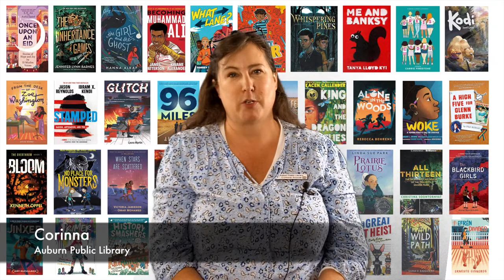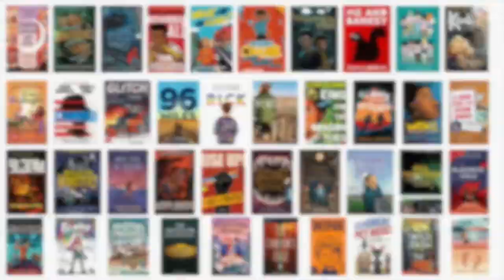Maine Student Book Award Chat: The Seventh Handmaiden, by Judith Pransky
Join Auburn Public Library children's department staff for a book chat featuring titles from the 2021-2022 Maine Student Book Award nominee list. Today Corinna's highlighting "The Seventh Handmaiden" by Judith Pransky. This young adult historical fiction follows Darya, a young slave who serves Queen Esther during the fifth century BCE. Kids in grades 4 - 8 can vote for their favorite Maine Student Book Award Nominee after reading at least three books from the list.